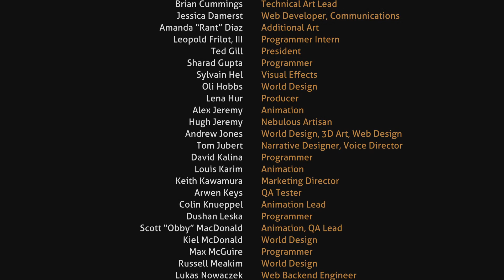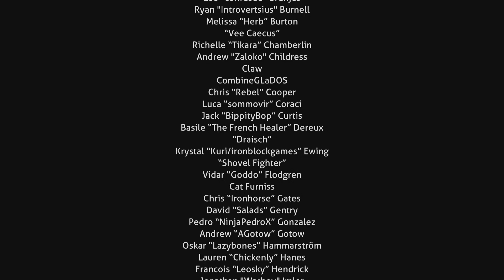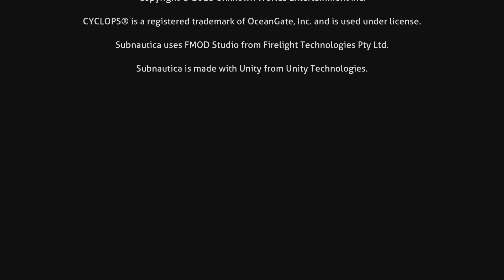SUBNAUTICA,FINAL DEL JUEGO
EL JUGADOR QUE ENCUENTRE LA CAPSULA DEL TIEMPO TIENE LA VIDA RESUELTA EN SUBNAUTICA .